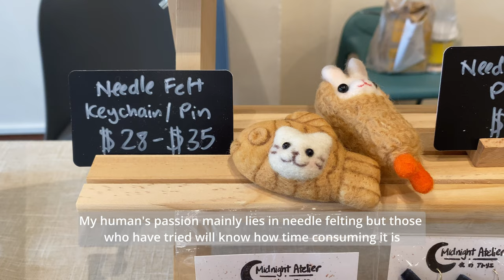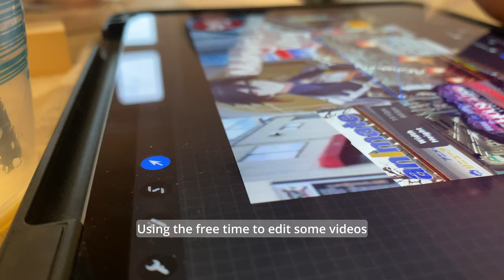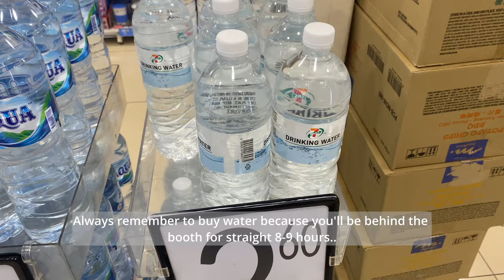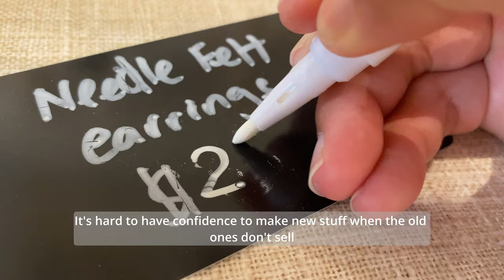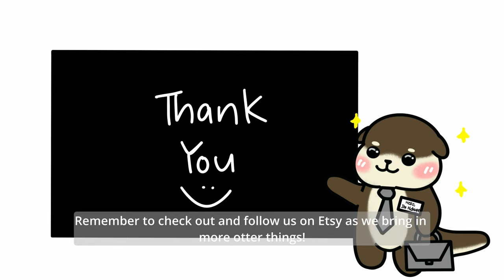Day in the life of a Singapore small artist l Singapore maker Vlog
Hello! This is Midnight, store assistant of Midnight Atelier. In this vlog, I show you my day at work during a weekend booth. If you have not seen my boss' work, do view them under my channel playlist "Atelier Craft"!

We have also expanded into otter things such as otter stickers, keychains and more to come! Psst.. please buy as I receive royalties for sale of otter things. It is my face afterall. 🦦